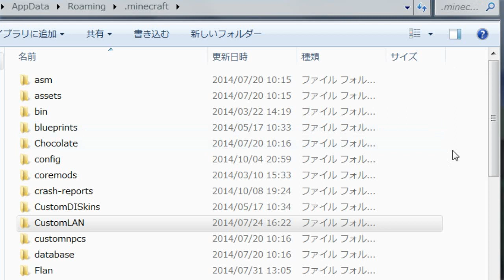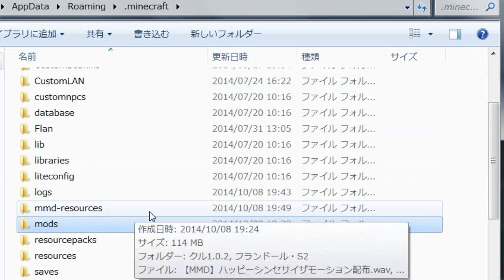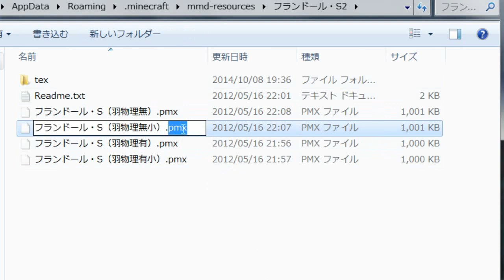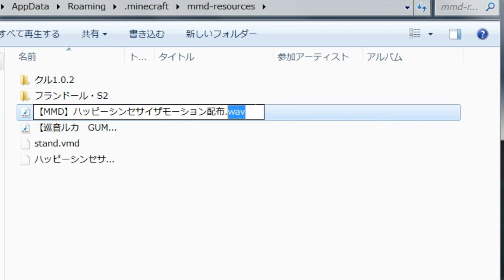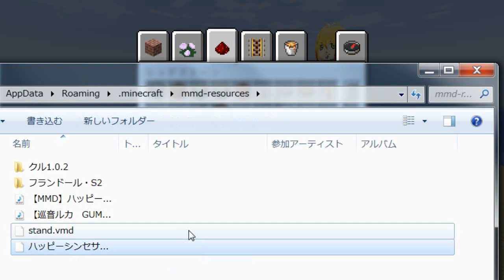マインクラフトでＭＭＤっぽいものを使用できるＭＯＤ【ＭＯＤ紹介動画】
よろしければ見てください

今回もＭＯＤ紹介動画を投稿します。
初めてこのＭＯＤを見たときの衝撃をそのままお伝えしてます。
このＭＯＤを使えば、マイクラでＭＭＤライブなんて事もできますね。

ニコニコ生放送で生放送もやってます、コミュニティ参加してくれるとありがたいです

いち早く情報を見たい方や、個人的な質問はこちらからどうぞ

ニコニコで投稿しているゆっくり実況リアルを目指してマインクラフトのマイリストです。
見たい方は下のＵＲＬをクリックしてください